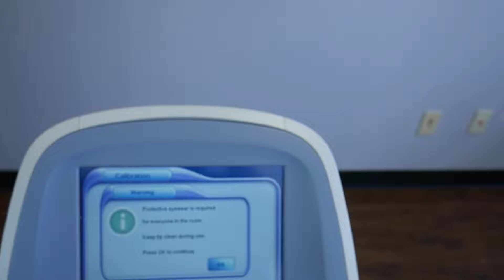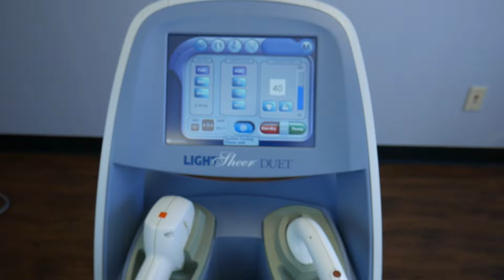Lumenis Lightsheer Duet SN 7231 2014